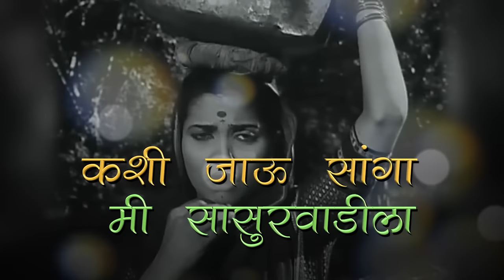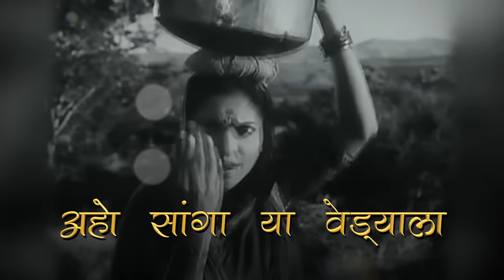Lyrical | Sanga Hya Vedila | Sangte Aika | Hansa Wadkar, Jayashree Gadkar | Marathi Movie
Lyrical 'Sanga Hya Vedila' - Classical Marathi Song.

Cast - Hansa Wadkar, Jayashree Gadkar.
Movie - Sangte Aika (1959)
Cast - Sulochana, Hansa Wadkar, Jayashree Gadkar, Chandrakant. Music by - Vasant Pawar.
Directed by - Anant Mane.